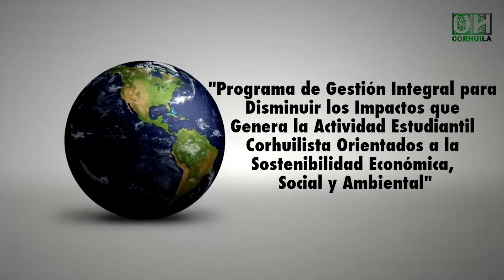Programa de Gestión Integral para disminuir los impactos de la activida estudiantil en Corhuila.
Institución de Educación Superior Sujeta a Inspección y Vigilancia por el Ministerio de Educación Nacional.